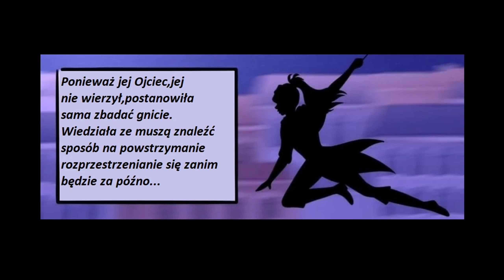Miraculum Komiks Bal maskowy cz.29 🌹 PL🌹